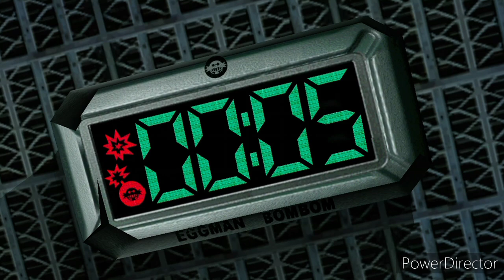Playing Sonic Adventure 2 & (Dark Mode) #2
Original Music By ‎@KrpticUnknown